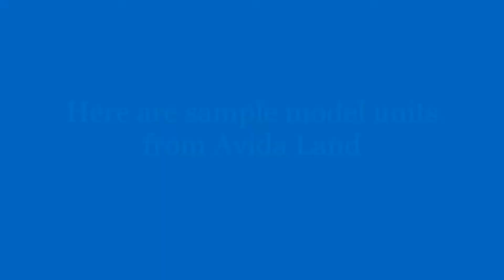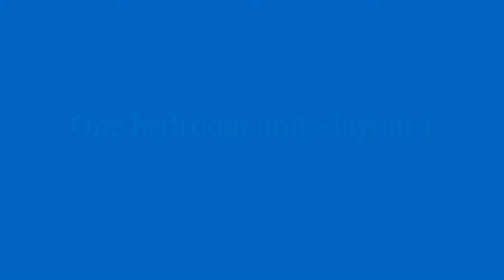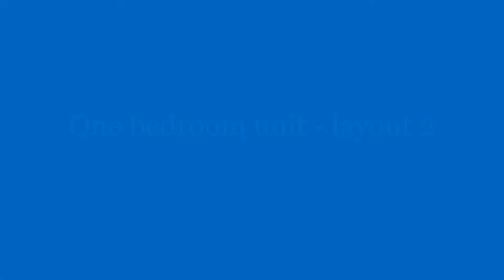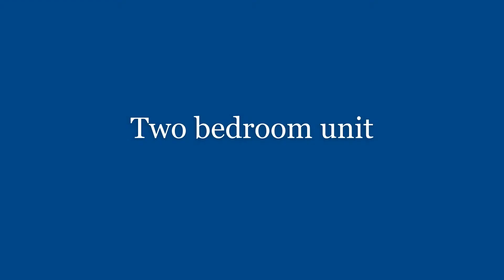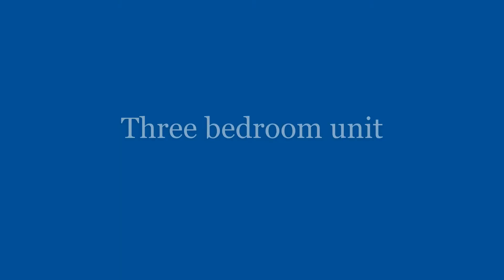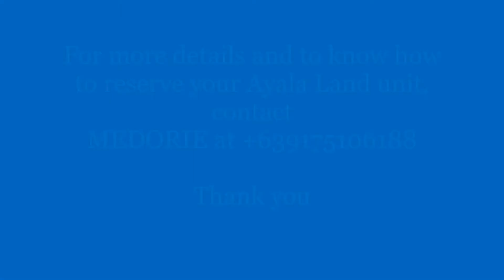Sharing #6: Avida Model Unit - for details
This video is for general marketing purposes on real estate investment in the Philippines.

Maria Adoracion Gabinete
Philippine realtor with PRC 6761 and HLURB 8700 under the direct supervision & accountability of Kristina Pedro, RE Broker PRC 25832